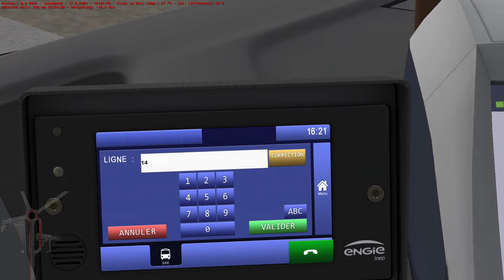OMSI 2: SAINT-SERVAN 3.0 🇫🇷 - Linie 14 im NEUEN C2G! #254 | PxlKiing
Heute fahren wir die Linie 14 von CFA nach MONFORT Coëdic. Die Linie 14 wurde erst vor kurzem eingeführt um die wachsenden Viertel der Stadt miteinander zu verbinden. Die Linie führt durch ein Neubaugebiet, welches sich noch im Bau befindet und zahlreiche Grünflächen enthält. Unser Fahrzeug ist der neue C2G in der Dieselvariante, der mit dem Update 3.0 mitgeliefert wird.

Die Stadt Saint-Servan liegt in der Bretagne im Departement Morbihan und hat 700.000 Einwohner in einer natürlichen, maritimen Umgebung, die für das bretonische Ökosystem typisch ist. Der Hauptort Saint-Servan hat eine städtische und dynamische Atmosphäre, die den großen französischen Städten in nichts nachsteht, mit dichtem Verkehr und großen Wohn- und Arbeitsgebieten. Das gesamte Gebiet ist durch das Bus- und Straßenbahnnetz der Palme d'Or erschlossen. 16 Linien dieses großen Netzes sind vertreten, die das Zentrum von Saint-Servan mit den Bezirken und Dörfern nördlich der Metropole (wie Salérin, Monfort-sur-Rhé, Le Roc Saint-André usw.) verbinden und durch historische Viertel, große Wohngebiete aus den 1960er Jahren, modernen Neubau-Viertel aus den 2000er Jahren, aber auch Weiler, Naturschutzgebiete, Küstenstraßen und kleine bretonische Städte führen. Das Geheimnis dieses französischen Flairs liegt in der Inspiration durch reale Orte, aber auch in der Schaffung von mehreren hundert Objekten und Splines, die zu diesem Eindruck beitragen. Saint-Servan hat eine ganz andere Atmosphäre als andere Karten und ist eine neue Erfahrung auf OMSI 2. Die Karte ist im Großen und Ganzen fiktiv, aber viele bretonische Orte (vor allem der Ballungsraum Vannes in der Bretagne) wurden originalgetreu wiedergegeben. Der Irisbus Citelis ist in vier Versionen enthalten, um den Anforderungen aller Strecken gerecht zu werden: die 12 Meter-Version und die 18-Meter-Version, die beide die Euro-5- oder EEV-Norm erfüllen. Zusätzlich zu diesen beiden Fahrzeugen wurden der GC2 BRT und der NGT in die Flotte aufgenommen, die neuesten Busse im Netz. Entdecken Sie in dieser dritten Version des AddOns die 4 neuen Linien 14, 15, 17 und C24, sowie einen neuen Sonderdienst!